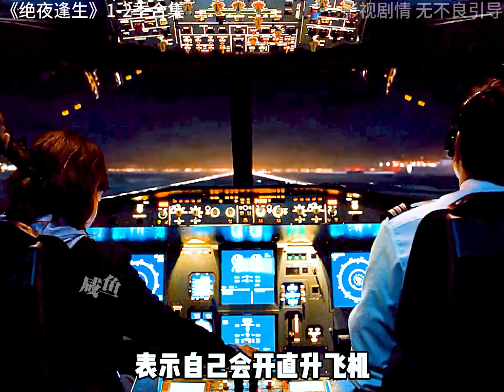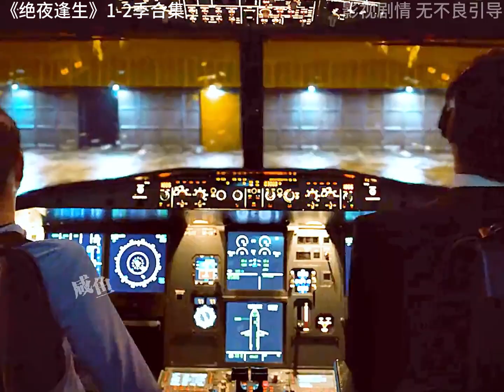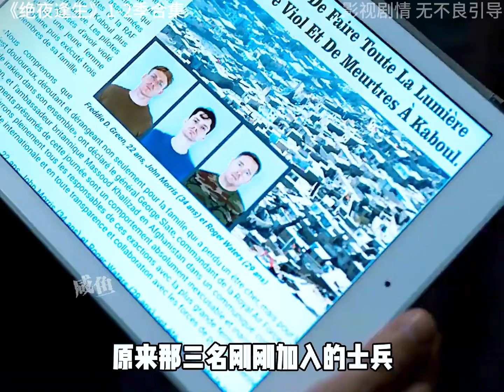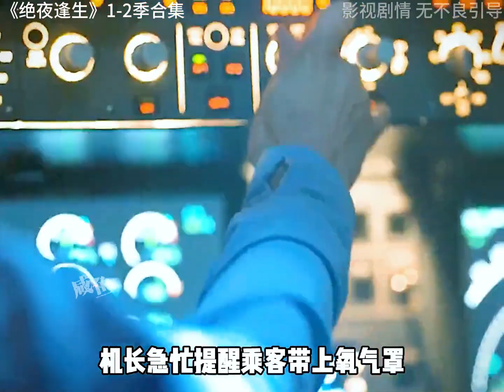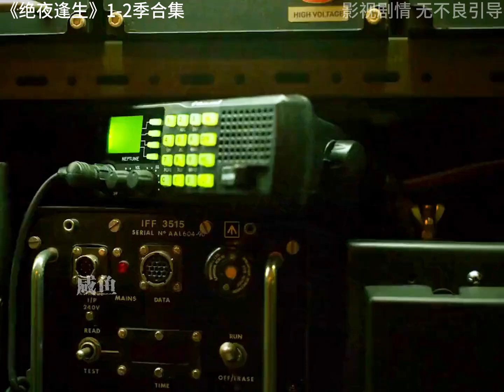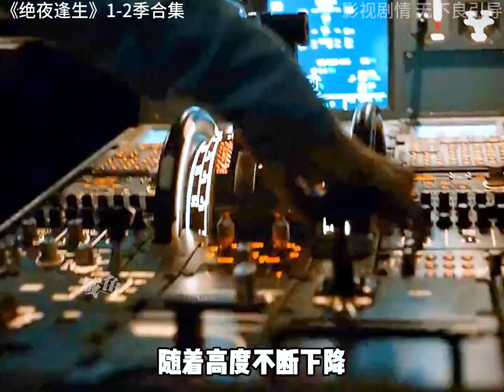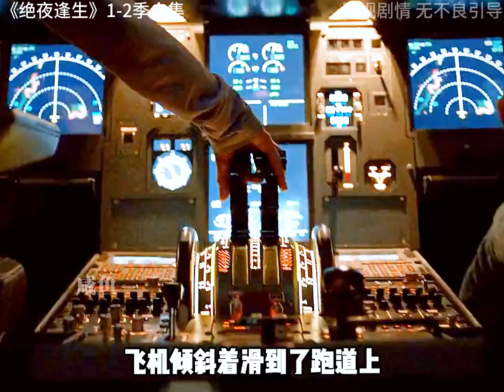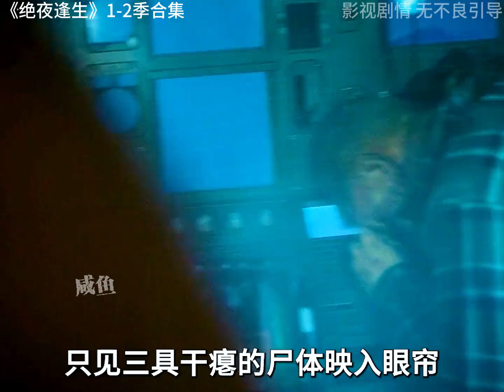一口氣看完美劇《絕夜逢生》1-2季合集，全長47分鐘#一剪到底